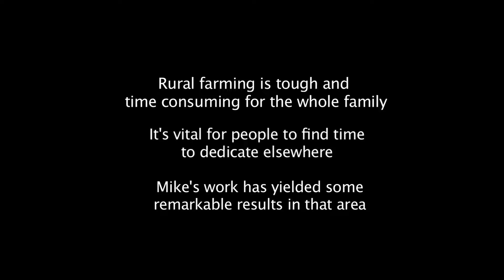Up In Smoke educational trailer 3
New clips from the film 'Up In Smoke', showing how Inga alley-cropping can turn the tide against slash and burn farming in Central America.